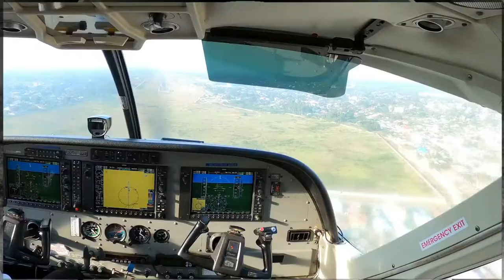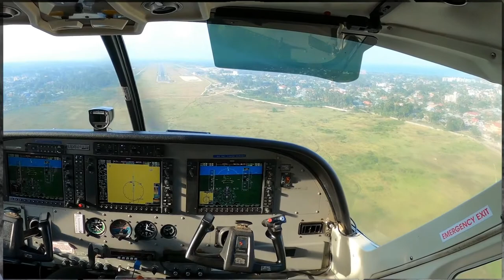Tanzania 4k Drone Video zanzibar Arusha Dar Es Salaam with Piano Music Relax| Tanzania Vlog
Aerial View of  Tanzania, the City Zanzibar Island Travel, Dar Es Salaam, Arusha | Tanzania Vlog
zanzibar 2022

Tanzania is an East African country located on the edge of the Indian Ocean, in the tropical part of the southern hemisphere.
It is surrounded to the north by Kenya and Uganda, to the west by Rwanda, Burundi and the Democratic Republic of the Congo, to the southwest by Zambia and Malawi and to the south by Mozambique.
The country covers 945,087 km2 and has 58.5 million inhabitants in 2018, mainly Bantu. Its capital is Dodoma, located in the interior, but the main economic hub is the former capital Dar es Salaam, located on the coast. The official languages are Swahili and English but Arabic is also spoken especially in the islands of Zanzibar and Pemba.